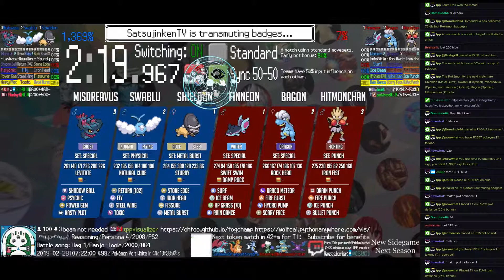Twitch Plays Pokémon Battle Revolution - Matches #147049 and #147050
#147049 [Blue: GJKLFFZ (Emerald), Chansey (Alpha Sapphire), Purrloind (Randomized Y)] vs [Red: ⤵︎!?ro s!h (Sun), AAIIOQV (Blazed Glazed), AAAACCDYY (Anniversary Red)]

6:41 : #147050 [Blue: Shieldon (Metal Burst), Swablu (Physical), Misdreavus (Special)] vs [Red: Finneon (Special), Bagon (Special), Hitmonchan (Punch)]